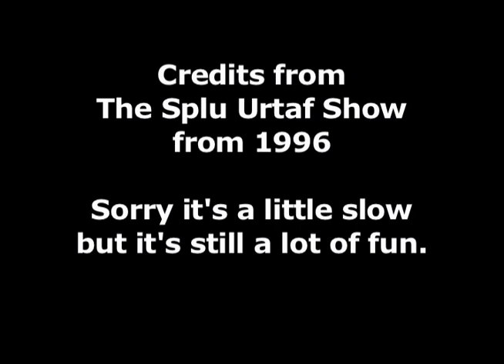Splu Urtaf Opener 1996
The Splu Urtaf Show, our public access show that existed from 1993 to about 2005 went through a lot of credits.  Here is one of the more interesting ones.